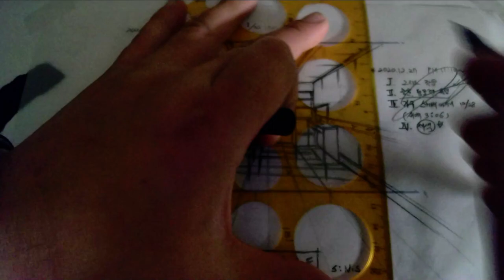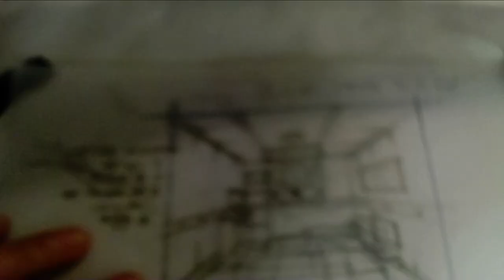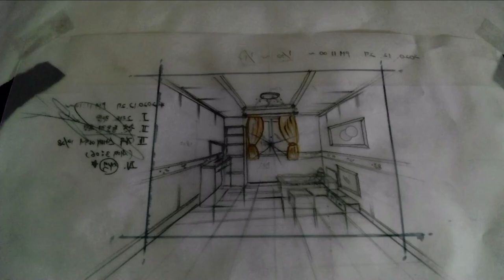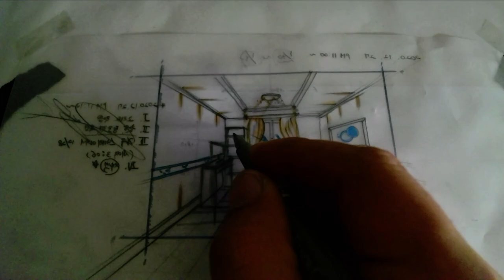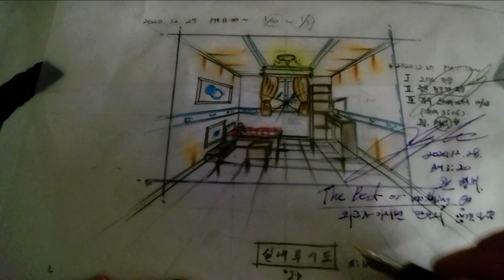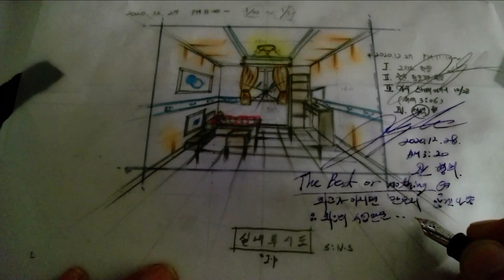최종_실내투시도_채색(2021. 1. 촬영_2021년 제1회 정기기능사 실내건축기능사 필기)_안샘과 함께하는 2021. 최신 실내건축기능사! 누구나 합격가능~~!!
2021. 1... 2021년 제1회 국가기술자격증 실내건축기능사(2021. 1회 정기기능사 공개문제) 취득을 위해 울산공업고등학교 건축과 1~3학년 학생을 대상으로 원격수업에 이루어지는 수업입니다.